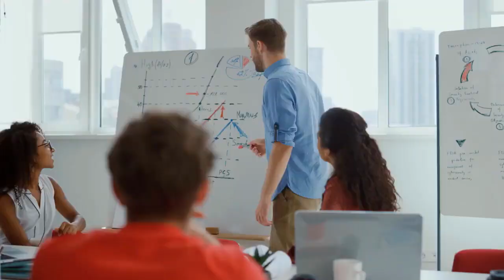steve harvey law of attraction powerful techniques